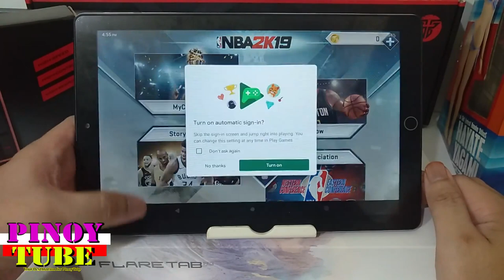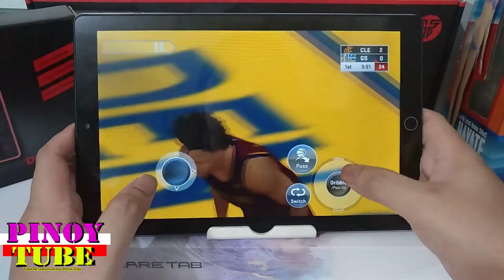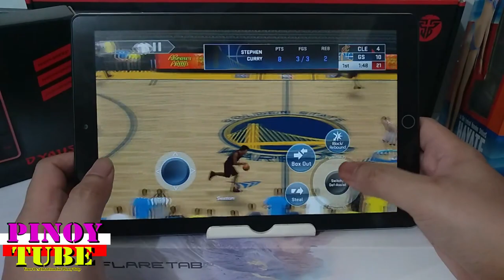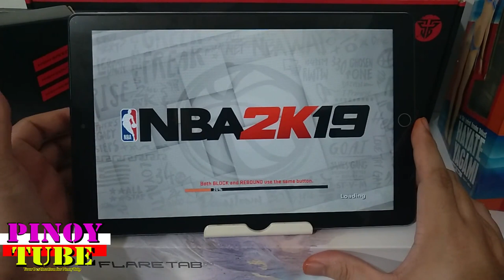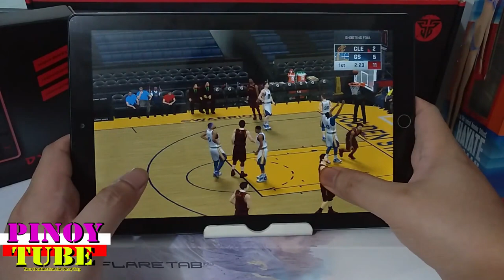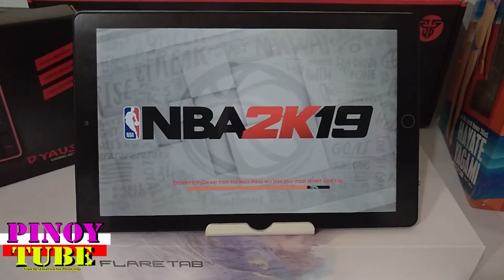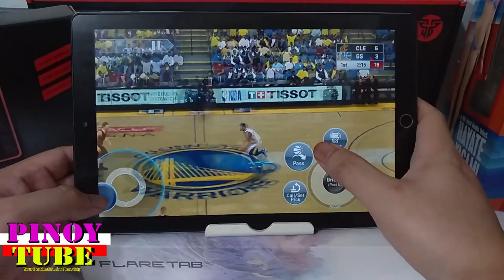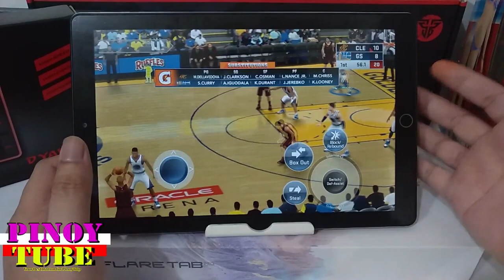Cherry Mobile Flare Tab Pro NBA 2K19 Gametest - Pinoytube